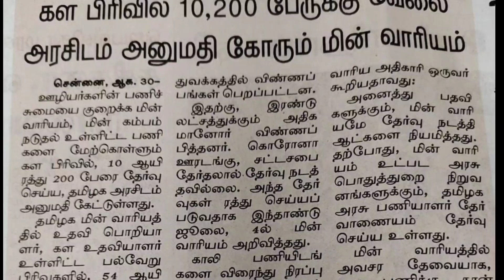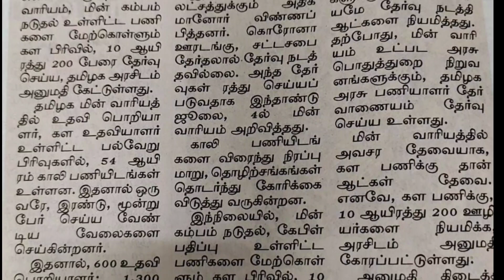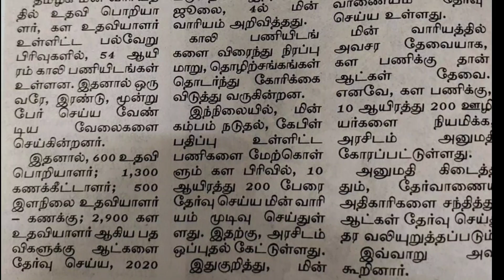TNEB Jobs in Tamilnadu 2022 | TNEB Jobs Latest News in Tamil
Railways Jobs 2022